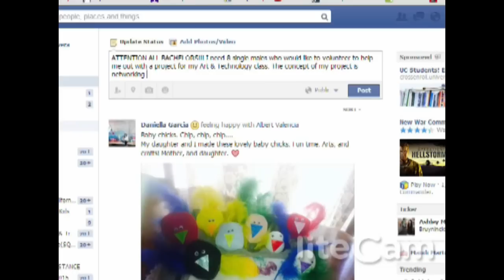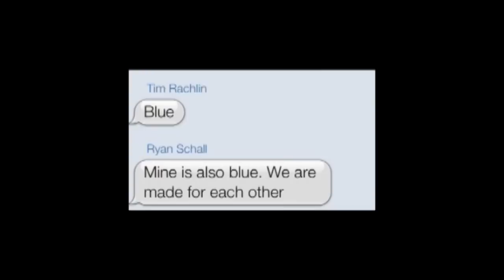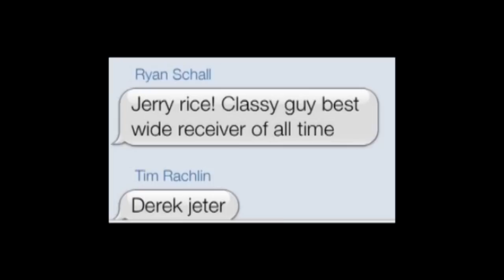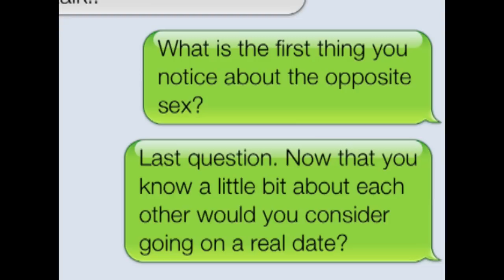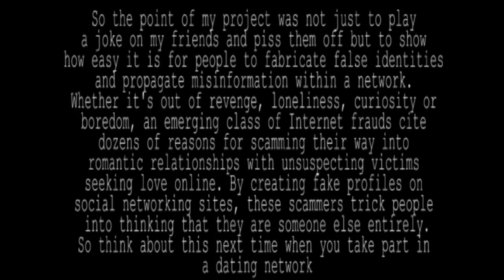Art 7D Network Project